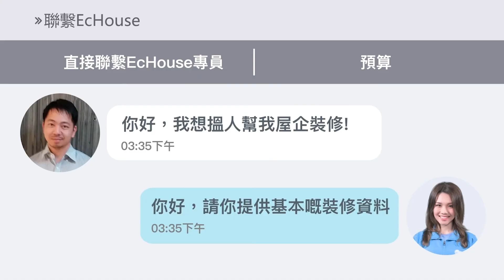【私樓室內設計案例】 EcHouse 成功配對案例｜鑽石山嘉峰臺裝修 - 3D效果圖 | 私樓設計 | 私樓裝修 | 全屋裝修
【私樓室內設計案例】 鑽石山嘉峰臺裝修 - 3D效果圖 | 私樓設計 | 私樓裝修 | 全屋裝修 | 成功配對系列

0:05 全屋裝修 - 客廳
0:30 全屋裝修 - 房間
1:20 全屋裝修 - 浴室